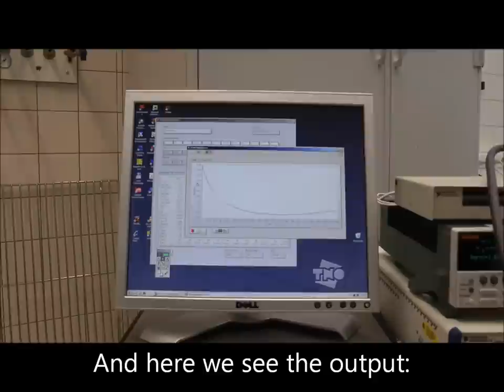In-situ monitoring of the degradation of CIGS solar cells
For investers, PV producers and potential buyers, the lifetime of thin film Copper Indium Gallium Selenide (CIGS) solar cells is very important. However, the current testing standards are not optimized for this new type of PV. We propose a 'hybrid' degradation setup, in which humidity, temperature and illumination are all used as loads in order to accelerate degration of CIGS cells or modules. During degradation, the setup also determines the IV-output of the samples, so the detoriation is perfectly monitored.